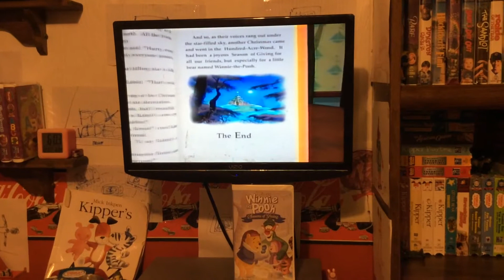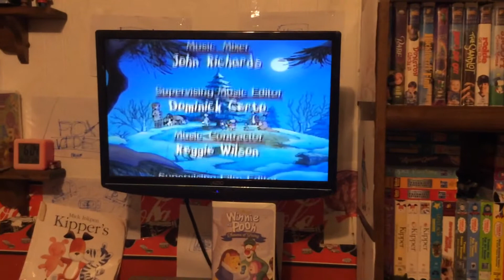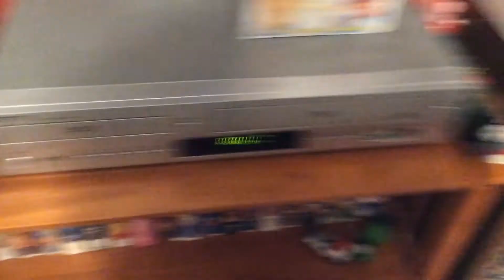Closing To Winnie The Pooh : Seasons Of Giving 1999 VHS